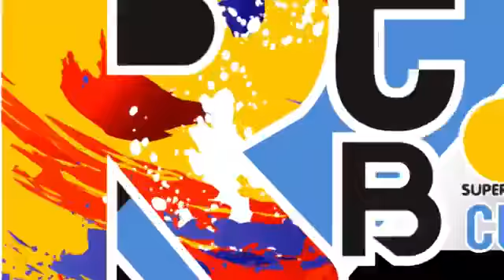(FULL MATCH รอบ 10 ทีม) ลือชา PLAYTOY PMS 5 - 7 สมหวังซาวด์ รายการ RTB WATLADPLADUK SUPER CLUB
(FULL MATCH รอบ 10 ทีม) ลือชา PLAYTOY PMS 5 - 7 สมหวังซาวด์
รายการ RTB WATLADPLADUK SUPER CLUB